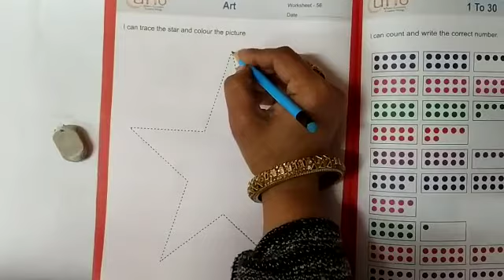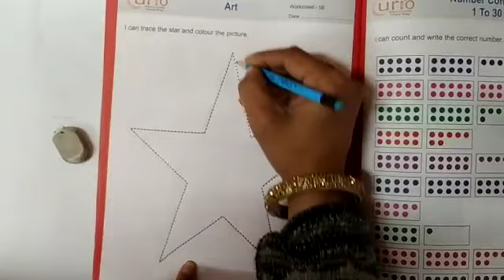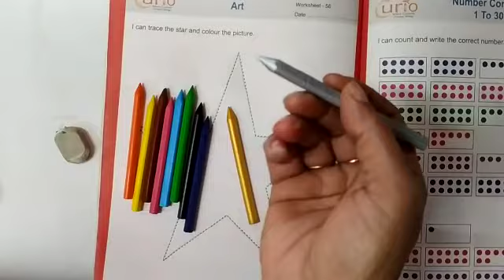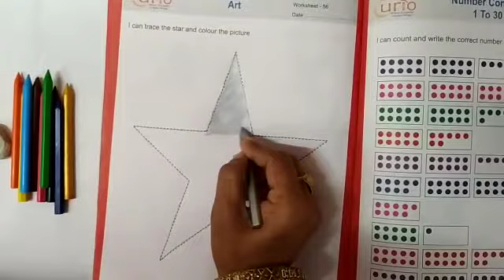Class- Nursery, Art, Topic- "Tracing and colouring the star"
kids will enjoy in tracing and colouring the star.